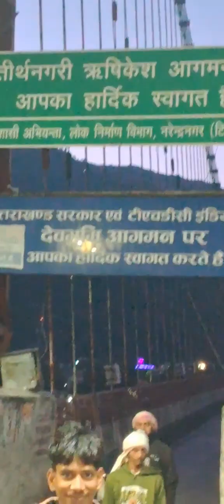ऋषिकेश व्लॉग नंबर 12 ❤️राम लछमन झूला🚩🙏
youtub